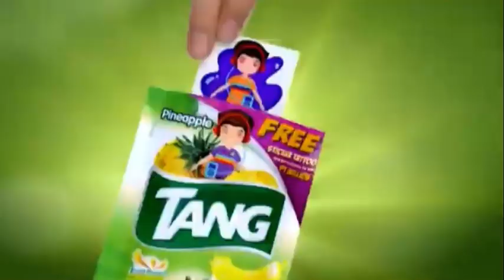TANG tvc Wow “basketball”